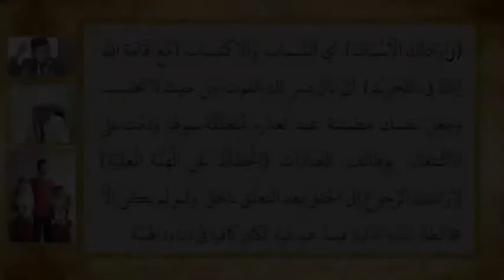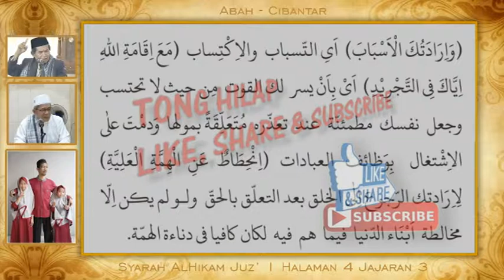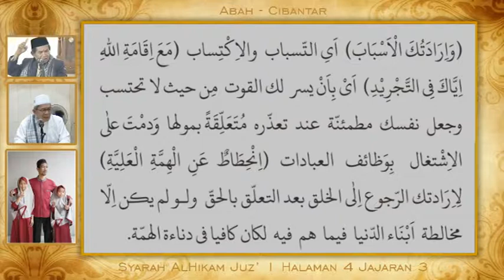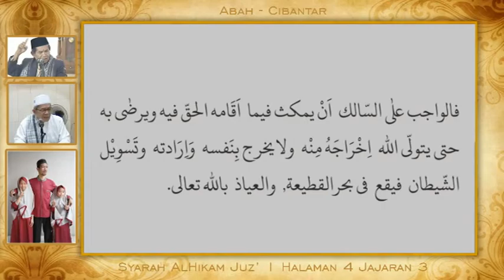Hikam Juz' 1 Hal 4 Jaj 3 || Irodatukat Tajrid Ma'al Iqomatillah || Abah Cibantar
Syarah Hikam
Juz' 1 Halaman 4 Jajaran 3
Irodatukat Tajrid Ma'al Iqomatillah
Bersama Abah Cibantar